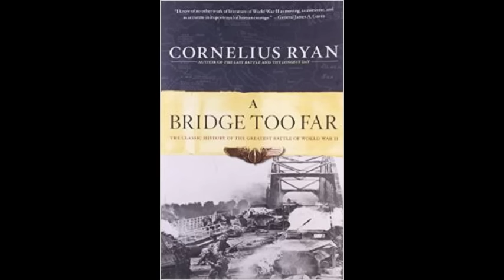A Bridge Too Far, Part 1, By Cornelius Ryan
Another classic WWII Book This book is a powerful and well documented account of Operation Marker Garden. Mr. Ryan gives a vivid desciption and analysis of why Monty's ambitious plan failed. He covers both sides of the story (Allies and Axis) at such great lengths that you almost feel as if you are right in the middle of the action yourself. The most compelling part of Mr. Ryan's book is his perspective of this disaster from the individual soldier level, both officer and enlisted. The drama that resulted from this opeartion, especially in Arnhem, will keep you turning the pages to find out what happens in the end. I definitely recommend this book for anyone who has read Mr. Ryan's other books (The Longest Day, The Last Battle), or has an interest in WWII, and airborne operations. The movie that was made based on this book is also a classic.